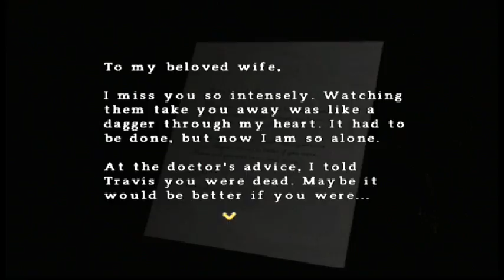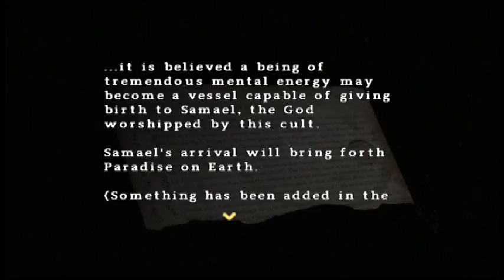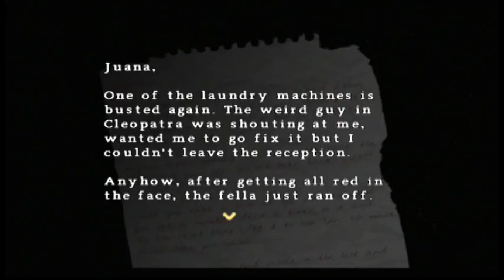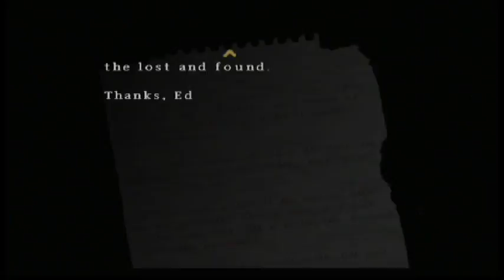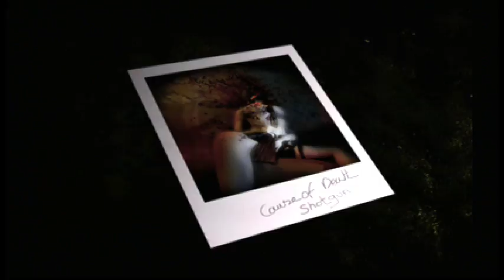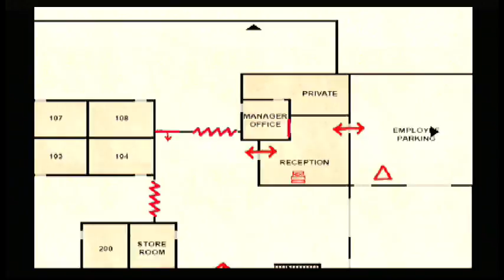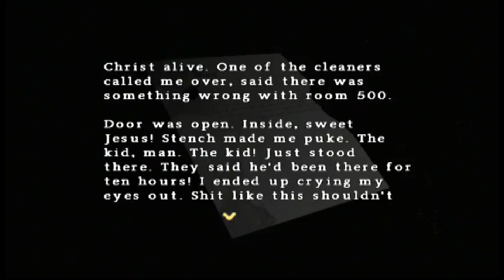Silent Hill Origins Part 9 Hell world freaks me out (PS2)